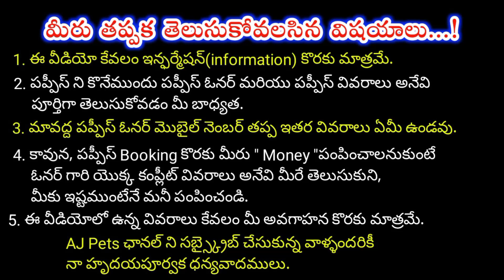top quality Dogo Argentina puppies for sale in telugu/ 86882 27141 /aj pets